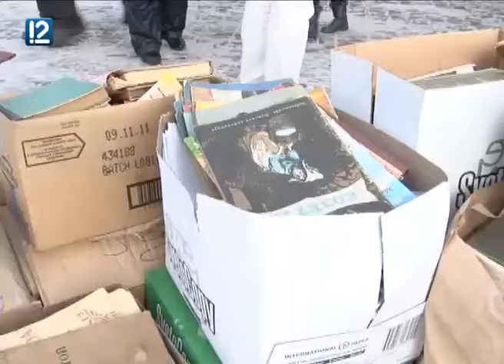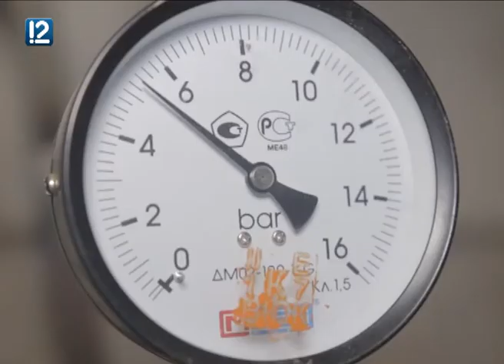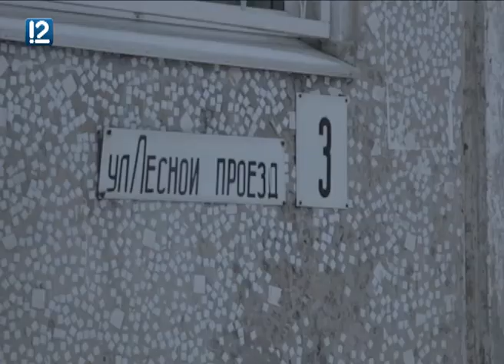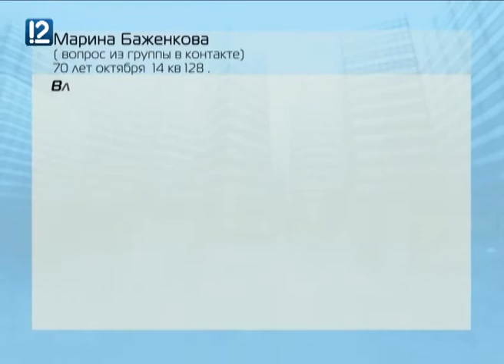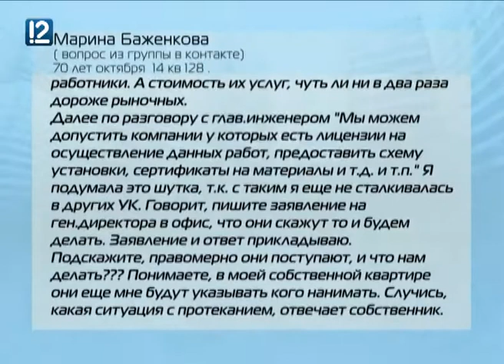"Управдом" (14.12.2017)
В новом выпуске программы "Управдом" (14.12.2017) вы узнаете, как пересчитали ОДН и остались деньги на текущий ремонт, и компания "Левобережье" поставила светодиодные светильники в 48 обслуживаемых домах.